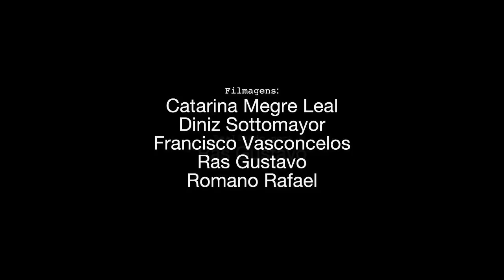Souls of Fire...Novo Álbum - Episódio 6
Episódio 6- Sergio Pires "...master, master..."
Este episódio do documentário da banda apresenta o baixista da banda dos Souls of Fire, Sérgio Pires.